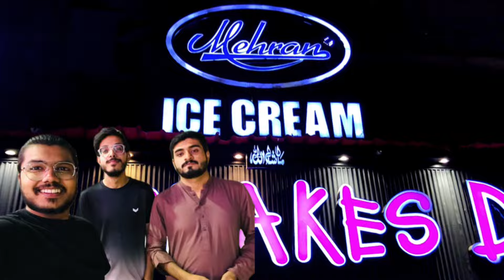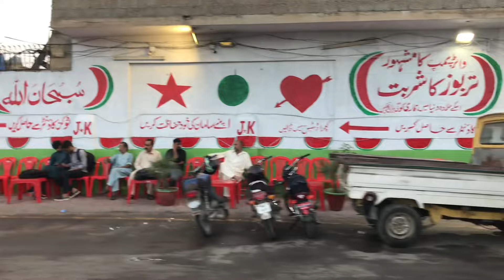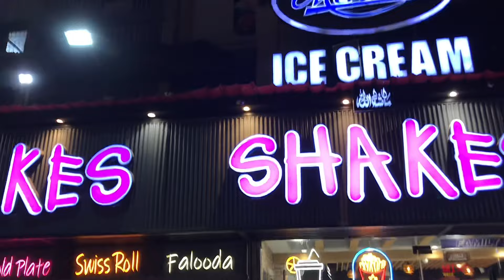Ronaq-e-Ramazan🌙or Karachi 🚦 | Ramazan 2024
Get ready to experience the chaos of Karachi's Iftaar traffic in my latest vlog adventure! Join me as I navigate through the bustling streets during peak iftaar timings in Karachi. From the crowded roads to the vibrant atmosphere of Ronaq-e-Ramazan, this vlog offers a behind-the-scenes look at the city's Iftaar rush. Don't miss out on the excitement – hit play now!